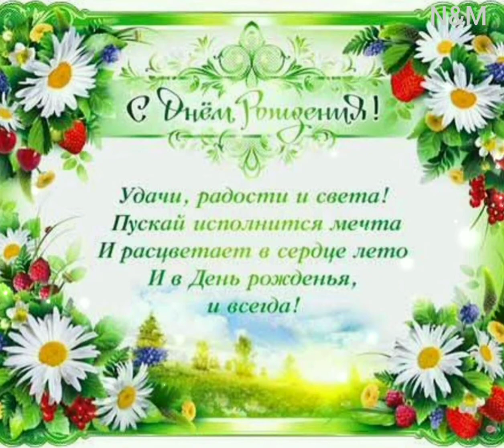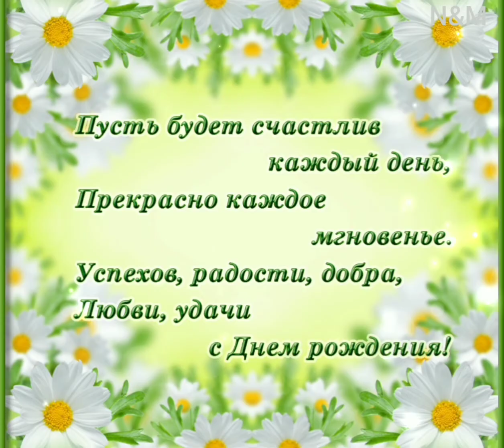С днём рождения, Галина Витальевна! 😘 Лучшая классика тысячелетия.